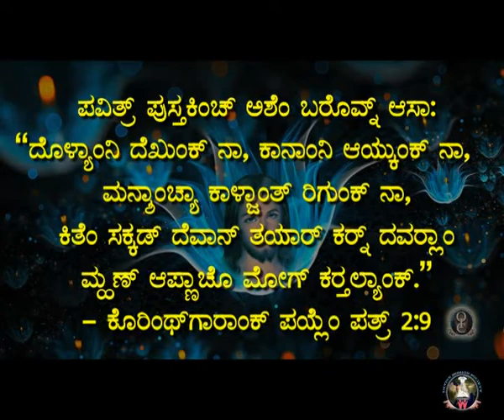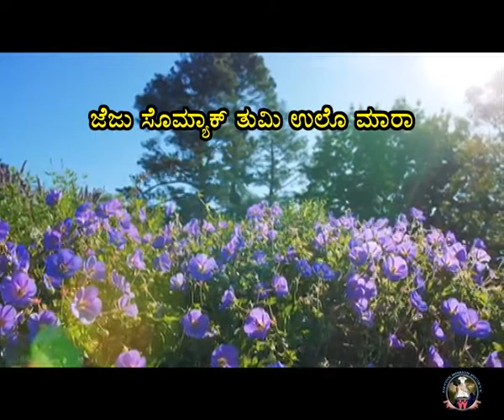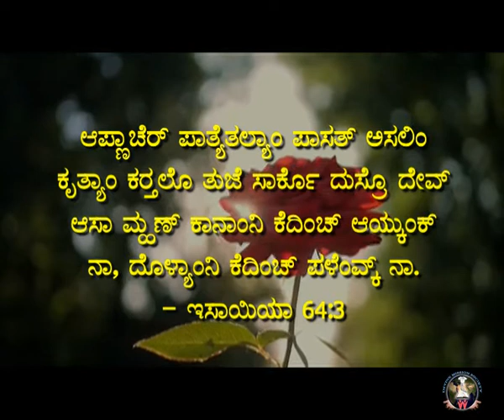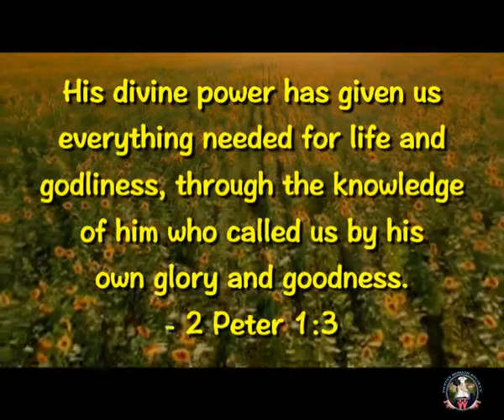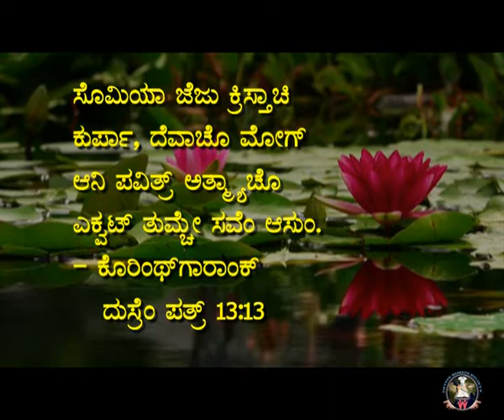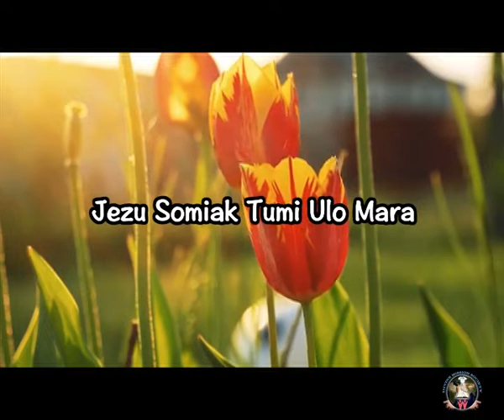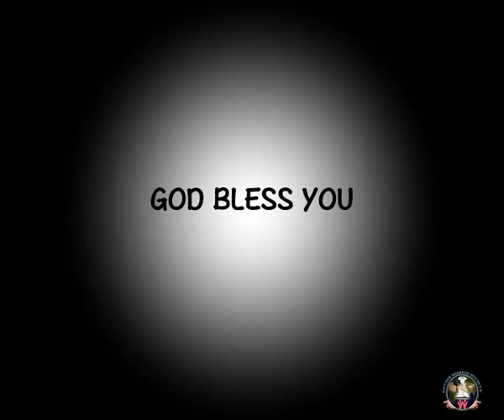ಶಾಂತಿ ದಾತಾರಾಕ್ (Xanti Datarak) : Rev. Fr. Jerry Sequeira